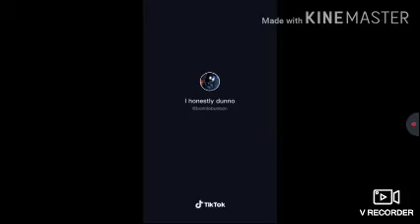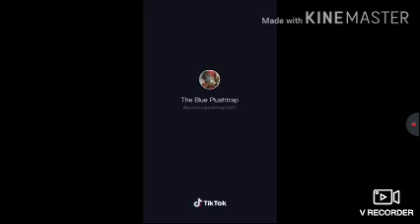ENNARD Tik toks